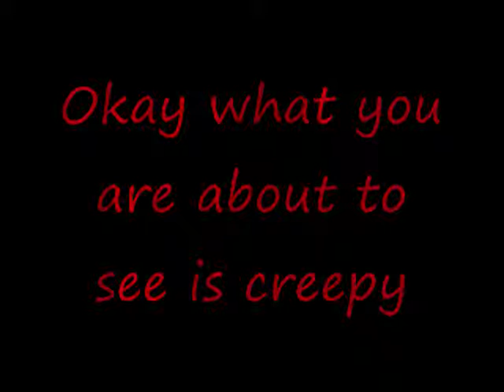what in the heck?!?!?!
IS THIS!